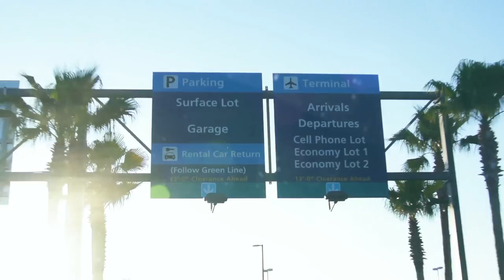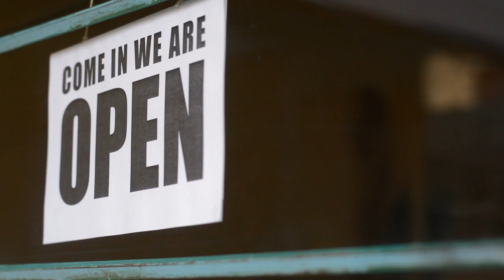Taking Vacations as a Single Real Estate Agent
Download all my free real estate scripts and the 60 Day Challenge for real estate agents in the free courses HOW TO TAKE VACATIONS AS A SINGLE REAL ESTATE AGENT

Real Estate Agents always ask me how I can take vacations if I am just a single real estate agent. So, I made this video...